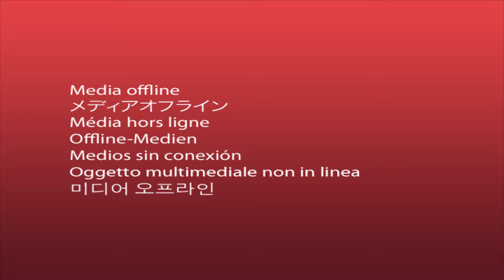Febbre da pronostico in casa Snai. Week-end 28/10-29/10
Torna l' appuntamento con "Febbre da Pronostico", ancora una volta scopriamo le migliori quote del week-end Calcistico offerte da Snai.